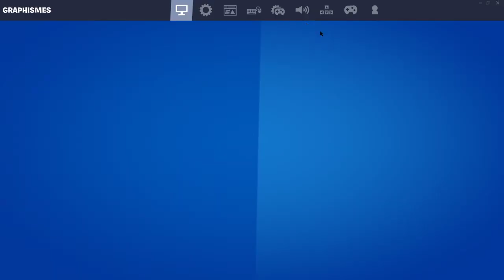JE DECOUVRE LE MODE DE JEU AMONG US SUR FORTNITE ET CORAL CASTLE EXPLOSE !